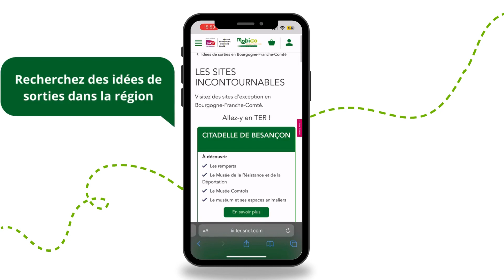Découvrez le site TER Bourgogne-Franche-Comté